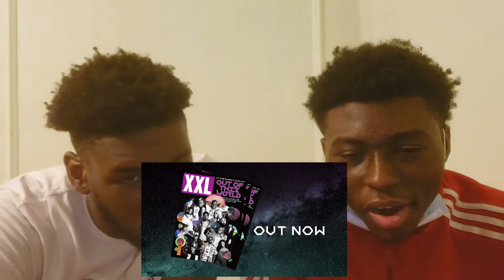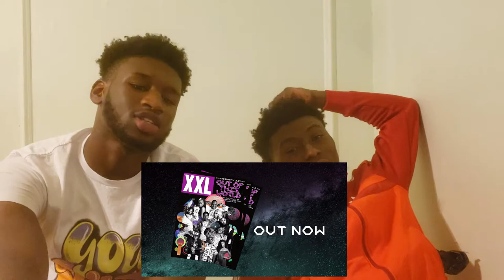2021 XXL Freshman Class REACTION | XXL 2021 EXPOSED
2021 XXL Freshman Class REACTION | XXL 2021 EXPOSED
*Daily Uploads*